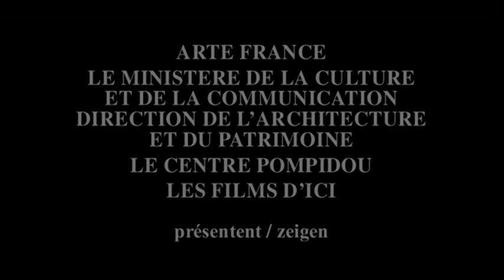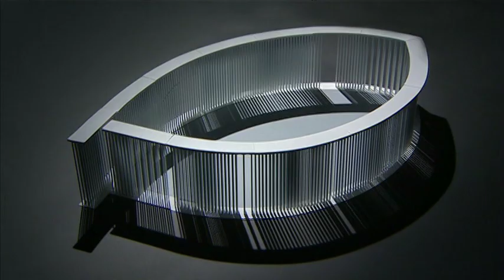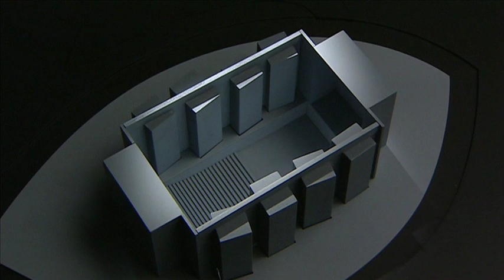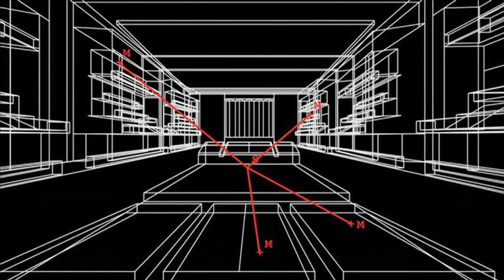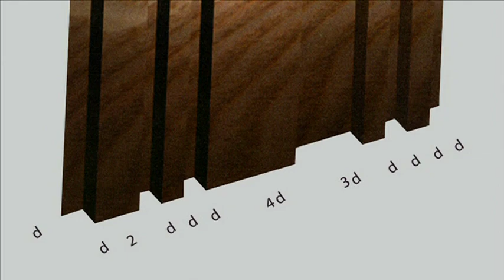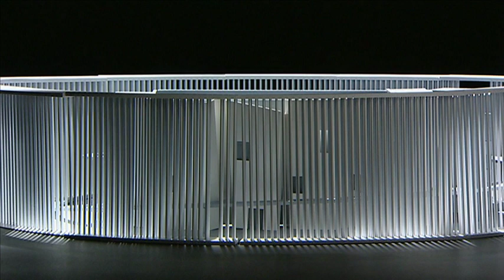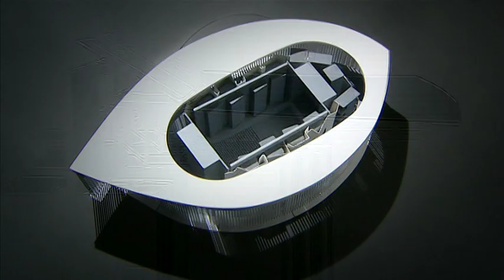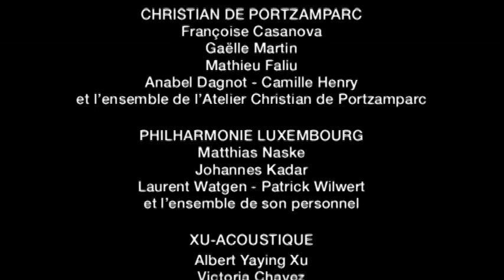DVD6 / Arte Architecture 3 / La philharmonie de Luxembourg, Christian de Portzamparc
Explorez la fusion magistrale de musique et d'architecture à la Philharmonie de Luxembourg par Christian de Portzamparc. Découvrez comment un concept initial d'anneau d'arbres s'est métamorphosé en un péristyle saisissant de 827 lignes verticales, enveloppant le Grand Auditorium. Plongez dans l'expérience unique de "falaises" lumineuses menant aux balcons et découvrez la salle de Musique de Chambre en forme de pétale.